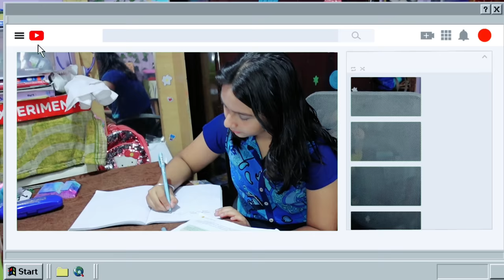A to Z ROUTINE Challenge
Truth Or Dare Challenge With Pari
Back to school for the new session

AAJAO!

😃😊 🙂  KEEP SMILING  😃😊 🙂